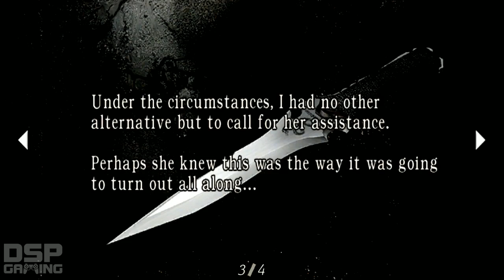Resident Evil 4 HD playthrough pt83 (Why Does Everyone Leave Revealing Notes???)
This is my playthrough of the HD re-release of Resident Evil 4 on the Xbox 360, with live commentary.